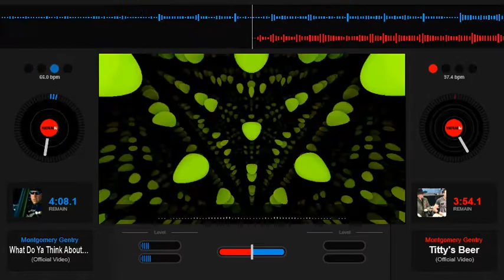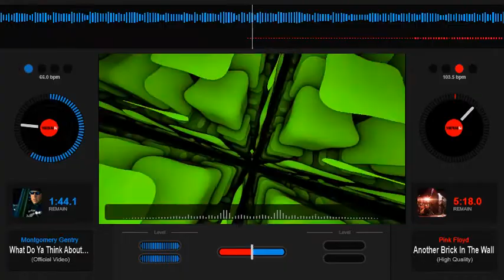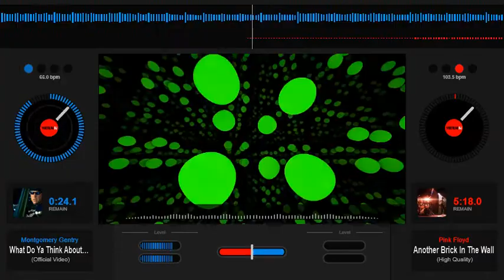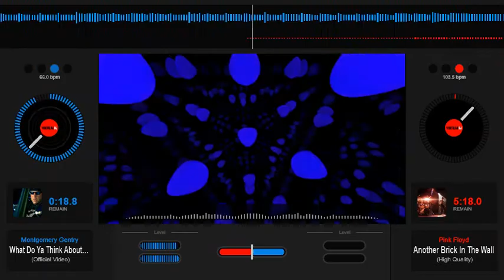Montgomery Gentry What Do You Think About That Slowed Down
Country Screwed Up, Country Slowed Down